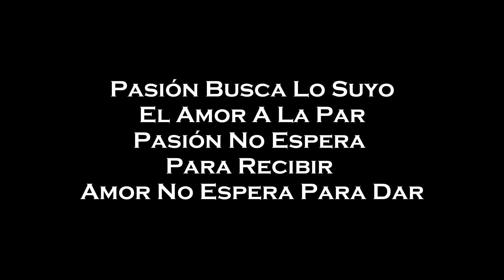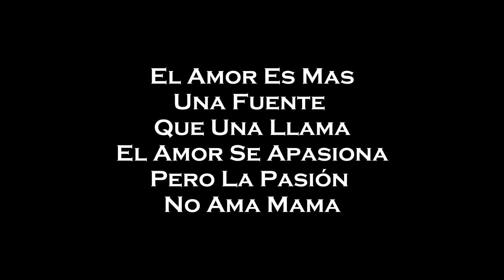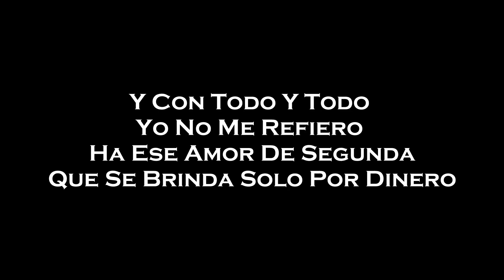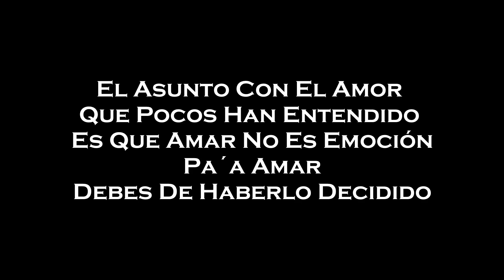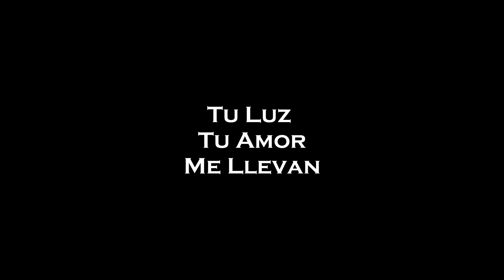Rubinsky RBK Ft. Jaydel - Amor y Pasión (Letra)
Sí eres de San Salvador, El Salvador, apóyanos comprando pulseras y collares de bisutería !de igual forma si no quieres comprar puedes dejarnos tu like en la misma página así el algoritmo de facebook se lo mostrará a otras personas! !Bendiciones!

Si deseas apoyarnos al mantenimiento y mejora de este canal puedes hacerlo mediante una donación en paypal en el siguiente enlace